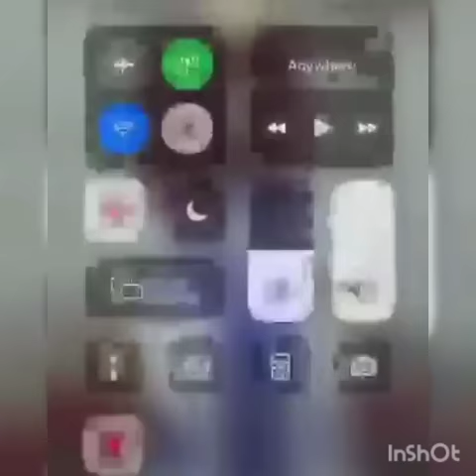Olu of iwo attacked the virus with spiritual power